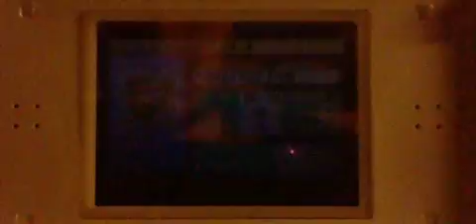Pokemon Ruby Battle: May Vs. Brendan Round 3